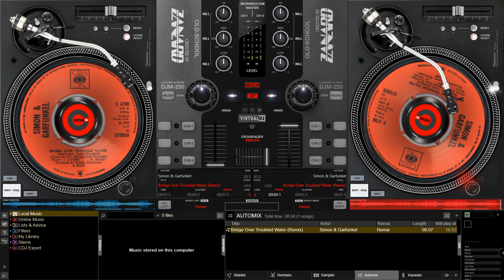Simon & Garfunkel - Bridge Over Troubled Water (Remix)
For Aileen (Sail On Silver Girl)